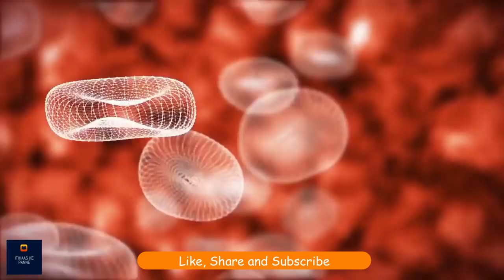सबसे शक्तिशाली जड़ी बूटी | Sadhguru Hindi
नीम और हल्दी : हर दिन प्रकृति माँ से मिले इन अद्भुत उपहारों की एक चुटकी निगलने से हमें कुछ ज़बरदस्त लाभ मिल सकते हैं। सद्गुरु विस्तार से बता रहे हैं। उम्मीद करते है की आप सब इस विडीओ को ध्यान से सुनेगे और अपने अपने विचार सोच समझ कर विवेक के साथ हमें कॉमेंट बॉक्स में भेजेंगे!